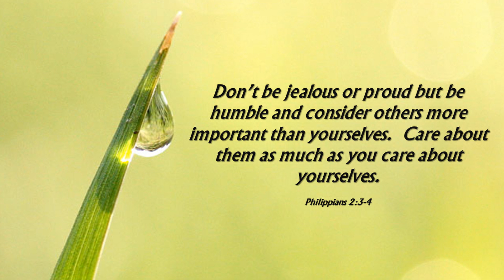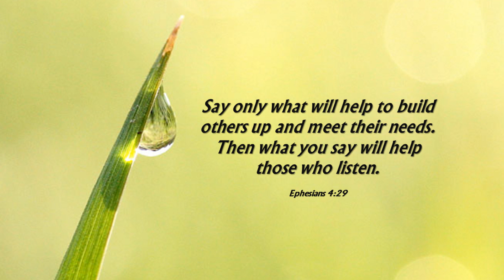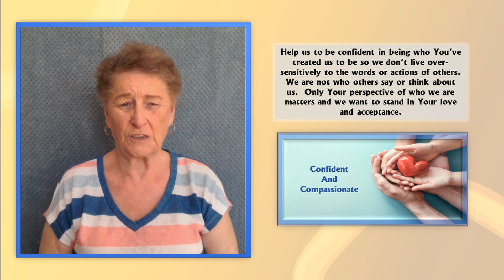Apr 23 Being Sensitive To Others Around Us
BEING SENSITIVE TO OTHERS

In the Bible we read over and over again how Jesus was sensitive to people and what they were going through. He reached out to them with compassion. Recovering the life God intends us to live is learning how to move from being overly sensitive about our own needs and feelings to becoming aware what others are going through and truly caring about them.

Don’t be jealous or proud but be humble and consider others more important than yourselves.  Care about them as much as you care about yourselves.
Philippians 2:3-4

It’s important to be sensitive about what we say, when we say it, and how we say it.  We need to learn to be honest but compassionate to those we are speaking with. This goes hand-in-hand with truth telling.

Everyone should be quick to listen.  But they should be slow to speak.  They should be slow to get angry.  ...
James 1:19

Say only what will help to build others up and meet their needs.  Then what you say will help those who listen.  Ephesians 4:29

Loving God, please help us to be careful and sensitive about what we do or say so we don’t offend others.  Keep us from the temptation that so often catches us up of insensitively saying and doing “what we want when we want,” and causing harm to others.

Help us to live within the boundaries You teach us when You say:

You say, “I have the right to do anything.”  But not everything is helpful.  Again you say, “I have the right to do anything.”  But not everything builds us up.  No one should look out for their own interests.  Instead, they should look out for the interests of others.
1 Corinthians 10:23-24

Help us to be confident in being who You’ve created us to be so we don’t live over-sensitively to the words or actions of others.  We are not who others say or think about us.  Only Your perspective of who we are matters and we want to stand in Your love and acceptance.

Help us to speak and behave with wisdom and compassion.  Help us to be sensitive, gentle, and kind in all our dealings with others.  Amen

Well, I think that being caring is a great foundation for living with sensitivity, don’t you?  Let’s let God’s care for ourselves and others grow in us today.